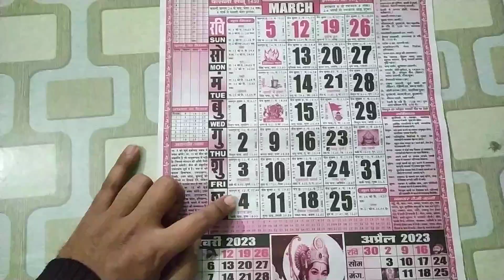प्रदोष व्रत एवं गोविंद द्वादशी कब है/ pradosh vrat evam Govind dwadashi vrat kab hai / thakur Prasad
प्रदोष व्रत एवं गोविंद द्वादशी कब है/ pradosh vrat evam Govind dwadashi vrat kab hai / thakur Prasad panchang Calendar 2023